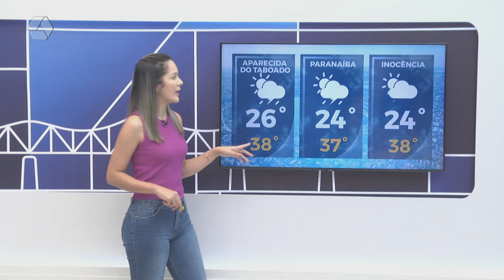Confira a previsão do tempo para Três Lagoas e região